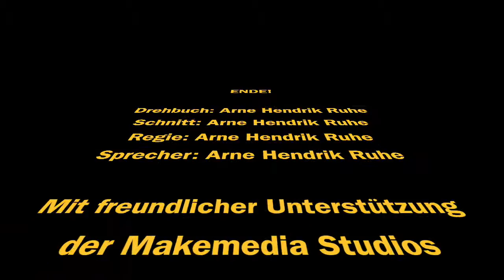First Contact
Zum Weltraumjahr Bremen "Sternstunden 2018"
Liebe Astronauten: passt schön auf!
Was einem im Weltraum so passieren kann.